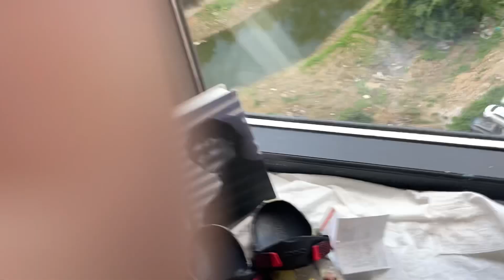cheapprice madeinindia slippers